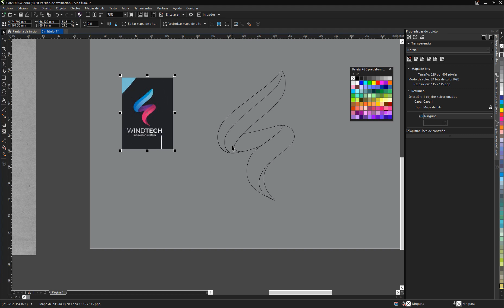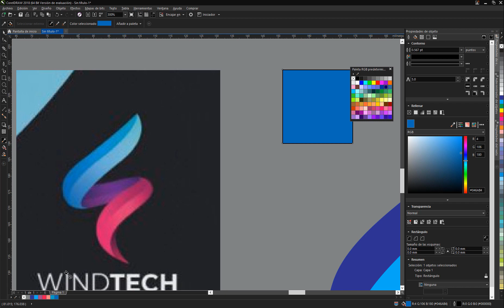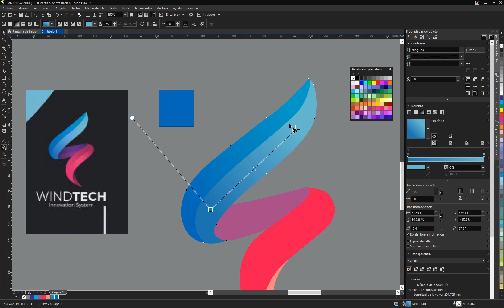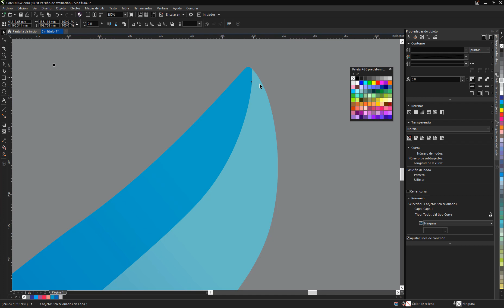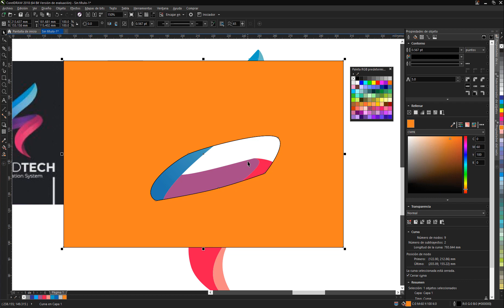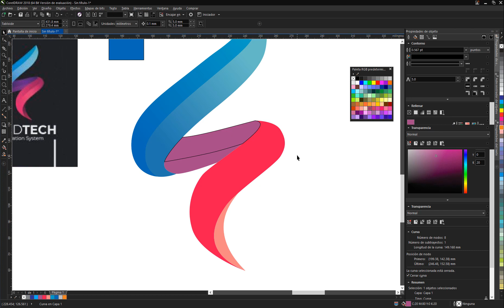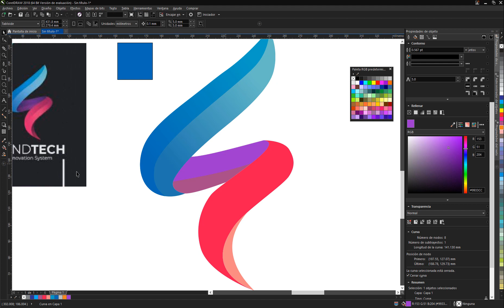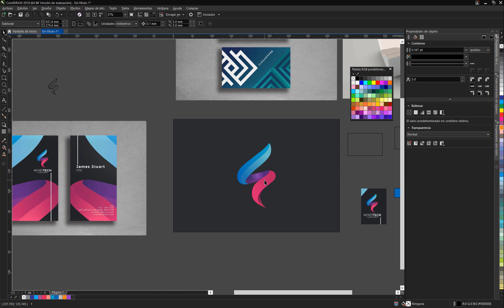TUTORIAL EFECTO DEGRADADO DE COLOR EN VECTOR DE LOGOTIPO EN COREL DRAW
Herramienta de recorte, degradado de color y cuenta gotas.